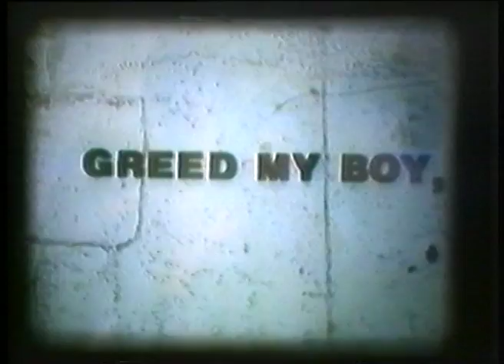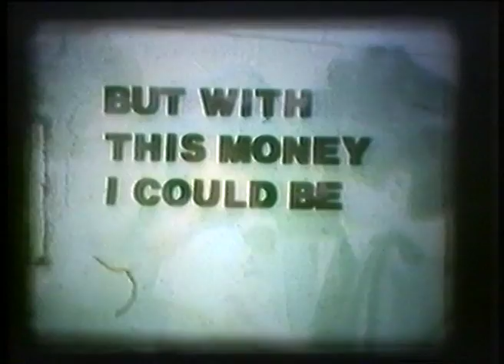Rich, Famous & Wealthy movie clip 2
This was the fourth film from Artemis Films, being released in 1984. The movie, shot on super 8mm ran at 50mins. This is a brief clip from a 1984 VHS copy. The clips shows many of Artemis regulars of the era including Graeme Campbell, Richard Campbell, Arthur Scott, David Grieve and George Elder. The film was directed by Graeme Campbell with camerawork by him, William Kay and Richard Campbell. It's a marmite film, you either love it or hate it and appeals very much to fans of The Monkees, The Goodies and Monty Python with a bit of Q8 thrown in.